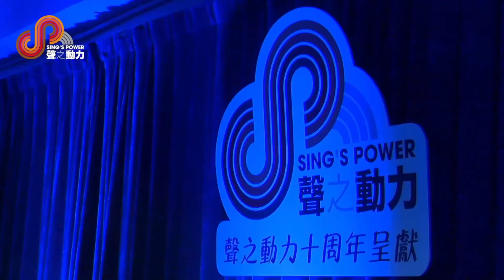聲之動力｜網上直播音樂會｜征服｜關幗玲｜KATE KWAN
聲之動力十周年呈獻
網上直播音樂會｜LIVE BAND
2021年6月26日｜星期六
環星娛樂網上直播室
香港聲之動力藝術協會｜主辦
現場樂隊伴奏｜YOUTUBE｜FACEBOOK｜同步現場直播

PRODUCER｜RICTER LAU
PRODUCTION DIRECTOR｜FREDDIE CHANG
MUSIC DIRECTOR｜ANSON LO

01｜BAD BOY｜欲斷難斷｜償還｜似火探戈｜刺客｜夢伴｜歡樂今宵｜懷女孩｜白金升降機
02｜難得有情人｜盧小英｜YEDDA LO
03｜我知道你很難過｜謝思靈｜CHERRI TSE
04｜大風吹｜彭梓嘉｜JASMINE PANG
05｜征服｜關幗玲｜KATE KWAN
06｜SAVING ALL MY LOVE FOR YOU｜歐陽燕鳴｜MOLLY AU YEUNG
07｜西風｜王利｜LILY WANG
08｜沒那麼簡單｜邢晶晶｜CRYSTAL HSING
09｜習慣失戀｜郭燕君｜MAY MAY KWOK
10｜雨夜鋼琴｜張碧蓮｜CAROL CHEUNG
11｜白玫瑰｜盧麗琼｜REBECCA LO
12｜E先生連環不幸事件｜張宇傑｜FREDDIE CHANG
13｜纏綿遊戲｜洪潔梅｜MAY HUNG
14｜暴風女神｜冼頌民｜RICKY SIN
15｜愛上你｜梁禎芝｜KIMMY LEUNG
16｜I HAVE NOTHING｜楊靜雯｜IRIS YEUNG
17｜愛過就是完全｜梁慕慈｜RACHEL LEUNG
18｜富士山下｜王欣欣｜YANIAN WONG
19｜愛要怎麼說出口｜馬振偉｜RAYMOND MA
20｜默｜王志秀｜JENNIFER WONG
21｜你到底愛誰｜陳小麗｜FRANCY CHAN
22｜ENDLESS LOVE｜因為愛情｜天生一對｜別為我好｜相愛很難｜到此為止
23｜一剪梅｜饒玉霞｜EVA RAO
24｜聽海｜歐陽燕鳴｜MOLLY AU YEUNG
25｜下一站天后｜盧小英｜YEDDA LO｜張碧蓮｜CAROL CHEUNG
26｜我恨我痴心｜黎銀鳳｜ANITA LAI
27｜愛情陷阱｜彭文禮｜RINGO PANG
28｜那女孩對我說｜盧麗琼｜REBECCA LO
29｜假使有日能忘記｜洪潔梅｜MAY HUNG
30｜紅茶館｜關幗玲｜KATE KWAN
31｜幸福門｜謝思靈｜CHERRI TSE
32｜我是一隻小小鳥｜王志秀｜JENNIFER WONG
33｜CHOCOLATE ICE｜梁禎芝｜KIMMY LEUNG
34｜FALL FROM GRACE｜陳偉德｜EDDIE CHAN
35｜這就是愛｜陳小麗｜FRANCY CHAN
36｜哭牆｜邢晶晶｜CRYSTAL HSING
37｜美麗的神話｜王利｜LILY WANG｜陳卓翹｜JACKY CHAN
38｜PRICE TAG｜彭梓嘉｜JASMINE PANG
39｜輸了你贏了世界又如何｜郭燕君｜MAY MAY KWOK
40｜PERFECT CIRCLE｜王欣欣｜YANIAN WONG
41｜最激帝國｜冼頌民｜RICKY RIN
42｜海闊天空｜馬振偉｜RAYMOND MA